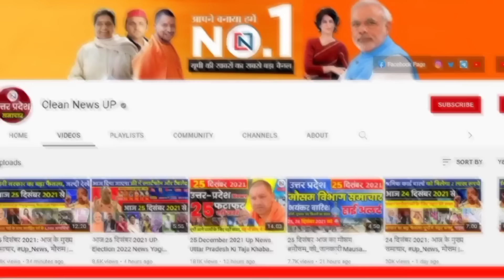17 August 2024 Up News Uttar Pradesh Ki Taja Khabar Mukhya Samachar Yogi samachar Clean News UP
17 august 2024 Up News: Uttar Pradesh Ki Taja Khabar Mukhya Samachar Up Daily News CM Yogi  ram janmabhoomi ayodhya
1
More than 70 thousand employment opportunities will be available in the presence of CM Yogi
2
You will be able to travel directly from Ghaziabad to Kanpur:
3
BJP wants to win UP by-elections on the strength of officers
4
Big decision of Uttar Pradesh government, everyone will benefit
5
Big news from Jewar International Airport:
6
After Greater Noida, Ghaziabad will also become Greater:
7
Now driving license will be made for 6 thousand rupees instead of 1350
8
Big decision in 69 thousand teacher recruitment: High Court cancels merit list
9
NCRTC on the path of Delhi Metro
10
Runway of Noida Airport is ready
11
Good news for Greno, 14 thousand buyers trapped in Amrapali will get house on New Year
12
Dispute over Yadav-Muslim employees before by-election in UP
13
There will be no shortage of manpower in the worker class of railways
14
Water level of Ganga Yamuna started increasing, alert in low areas
15
At Taj Mahal Now the hearing on the petition of Jalabhishek and Dudhbhishek will be held on 27th
16
'First come, first served'; the dream of buying a house in Ghaziabad will be fulfilled
17
Vande Bharat train reached Aligarh from Delhi, grand welcome at the stop
18
Governor Anandiben wished for a healthy, happy, prosperous and peaceful life
19
Nishad Party will contest by-elections on two seats on its symbol
20
Now GRP-RPF jawans cannot travel in train without ticket
21
Four amazing coincidences are being made on Rakshabandhan after 90 years
22
ISRO did a great job, launched the last rocket of SSLV mission
23
Online cab drivers went on strike, demanding increase in fare
24
CM Yogi gave a special gift to the people of the state
25
The fortunes of 13 districts of UP-MP will shine due to the joining of two rivers

Hey!